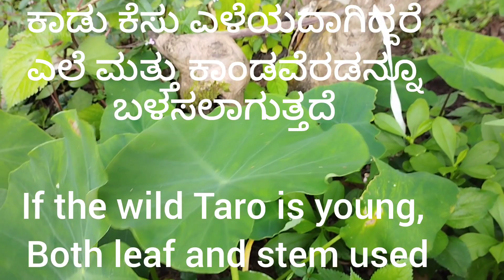ಕಾಡು ಕೆಸು ವಿನ ಕರಕ್ಲಿ !( ಹವ್ಯಕ ಸ್ಪೆಷಲ್ !) Jungle Taro / Wild Taro Karakli !( Havyaka special !)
ಈ ವೀಡಿಯೋ ಪೂರ್ತಿಯಾಗಿ ನೋಡಿ. ಇಷ್ಟವಾದರೆ, ದಯವಿಟ್ಟು ಲೈಕ್ ಮಾಡಿ, ಶೇರ್ ಮಾಡಿ,ಹೊಸ updates ಗಾಗಿ ಈ ಚಾನೆಲ್ ಸಬ್ ಸ್ಕ್ರೈಬ್ ಆಗಿರಿ.

* ಹಲವು ಅಡುಗೆಗಳಲ್ಲಿ ಕೆಸು ಬಳಕೆಯಾಗುತ್ತದೆ. ಇದರ ಎಲೆ, ಕಾಂಡ, ಗಡ್ಡೆ , ಬಿಳಲು, ಚೀಪು ಎಲ್ಲವೂ ಅಡುಗೆಗೆ ಯೋಗ್ಯ! ಹತ್ತು ಹಲವಾರು ವಿಧದ ಕೆಸು ವಿನ ಪ್ರಬೇಧಗಳು ಒಂದೊಂದು ಅಡುಗೆಗೆ ಪ್ರಸಿದ್ಧ!

* ಕೆಸು ಅಂದಾಕ್ಷಣ ಅದು ತುರಿಕೆ ಉಂಟುಮಾಡುವ ಸಸ್ಯ, ಅದನ್ನು ಬಳಸಿ, ಅಡುಗೆ ಮಾಡುವುದು ಒಂದು ಸಾಹಸವೇ ಸರಿ ಎಂದು ಹಲವರು ಇದರ ಅಡುಗೆಗಳ ಬಗ್ಗೆ ಹೆಚ್ಚು ಆಸಕ್ತಿ ತೋರಲಾರರು. ಕೆಸುವಿನ ಗುಣಧರ್ಮ ಕ್ಕೆ ತಕ್ಕಂತೆ ಅದನ್ನು ಸಂಸ್ಕರಿಸಿ ಬಳಸಿದರೆ, ಅಡುಗೆಗೊಂದು ರುಚಿ! ಅಡುಗೆ ತಯಾರಿಕೆ ಯೂ ಸುಲಭ!

* ಹಳ್ಳಿಗಳಲ್ಲಿ, ವಿವಿಧ ತರಹದ ಕೆಸು ಗಳನ್ನು ನೆಟ್ಟು ಬೆಳೆಸುತ್ತಾರೆ! ಕೆಲವು ಹಬ್ಬ ಗಳಲ್ಲಿ, ಅಪರ ಕರ್ಮ ಕಾರ್ಯಗಳಲ್ಲಿ, ಮಳೆ ತಡೆ ಯ ಬೇಡಿಕೆಗೆ ಗಣಪತಿ ಯ ನೈವೇದ್ಯ ಕ್ಕೆ ಕೆಸು ವಿನ ಪದಾರ್ಥ ಮೀಸಲು ಎಂದರೆ ನಂಬಲೇ ಬೇಕು!

* ಇನ್ನು ಕಾಡು ಕೆಸು ವಿನ ವಿಚಾರಕ್ಕೆ ಬಂದರೆ, ಮಲೆನಾಡಿನ ಕಾಡುಗಳಲ್ಲಿ, ಗದ್ದೆ ಬಯಲಿನಲ್ಲಿ, ತೋಟದ ಅಂಚಿನಲ್ಲಿ ಮಳೆಗಾಲ ಪ್ರಾರಂಭವಾದ ಸ್ವಲ್ಪ ದಿನಗಳ ಬಳಿಕ ಮೊಳೆಯುವ ಕೆಸು ಇದು. ಇದು ಅಡುಗೆಗೆ ಬಹಳ ರುಚಿ! ಹೆಚ್ಚಾಗಿ ಇದನ್ನು ಕರಕ್ಲಿ / ಕರಕಲಿ ಮಾಡಲು ಬಳಸಲಾಗುತ್ತದೆ.

* ಮಳೆಗಾಲ ಮುಗಿದು ಕೆಲವು ದಿನಗಳ ವರೆಗೂ ಇದು ಜೀವಂತವಾಗಿಯೇ ಇರುತ್ತದೆ. ಬಳಕೆಗೆ ಪ್ರಾರಂಭದಿಂದ ಕೊನೆಯವರೆಗೂ ಸೂಕ್ತವೇ! ಆದರೆ, ಕರಕ್ಲಿ ಮಾಡಲು, ಮಳೆ ನಿರಂತರ ವಾಗಿ ಬರುವ ಸಮಯವಾದರೆ ಒಳ್ಳೆಯದು. ಕಾರಣ, ಸೊಪ್ಪು, ಕಾಂಡ ಗಳು ಬೇಗನೆ ಕರಗುತ್ತವೆ. ಇಲ್ಲವಾದರೆ, ಸ್ವಲ್ಪ ನೀರು ಸೇರಿಸಿ ಸೊಪ್ಪು ಗಳನ್ನು ಬೇಯಿಸಿ ಕರಗಿಸಬೇಕು. ಮಳೆಗಾಲದ ನಂತರ ಬಳಸುವುದಾದರೆ, ಇದು ಕರಗುವುದಿಲ್ಲ. ಪಲ್ಯ ಮಾಡಲು ಯೋಗ್ಯವಾಗುತ್ತದೆ!

* ಇನ್ನು, ಹಾಲು ಕೆಸು / ಹಾಲ್ಗೆಸು (ದೊಡ್ಡ ಎಲೆಯ ಬಿಳಿ ದಂಟಿನ ಕೆಸು) ವನ್ನು ಸಹ ಕರಕ್ಲಿ ಗೆ ಬಳಸುವ ರೂಢಿ ಹಲವು ಕಡೆ ಇದೆ. ಕರಕ್ಲಿ ಗೆ ಕಾಡು ಕೆಸುವಿನಷ್ಟು ರುಚಿ ಇನ್ಯಾವ ಕೆಸುವಿನಿಂದಲೂ ಸಿಗಲು ಸಾಧ್ಯವಿಲ್ಲ.

* video ದಲ್ಲಿ ಕಾಡು ಕೆಸುವಿನ ಚಿತ್ರಣ ವೂ ಇದೆ. ಅದನ್ನು ಗಮನಿಸಿ ಬಳಸಿ. ( ಈ ಕಾಡು ಕೆಸು ಕೊಬ್ಬಿದ ನೆಲದಲ್ಲಿ ಮಾತ್ರವೇ ಎತ್ತರಕ್ಕೆ ಬೆಳೆಯುತ್ತದೆ. ಇಲ್ಲವಾದರೆ ಅದು ಎತ್ತರಕ್ಕೆ ಬೆಳೆಯಲಾರದು!)